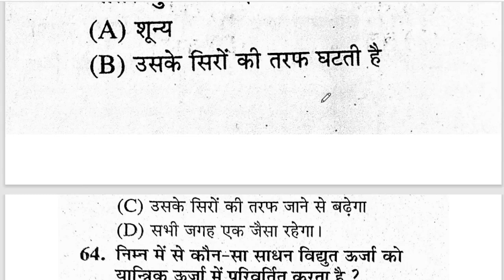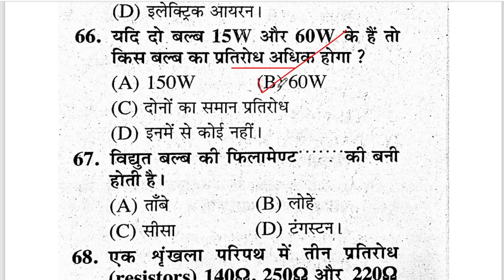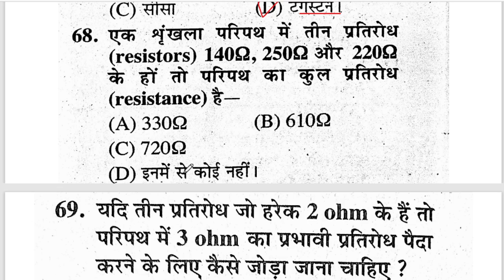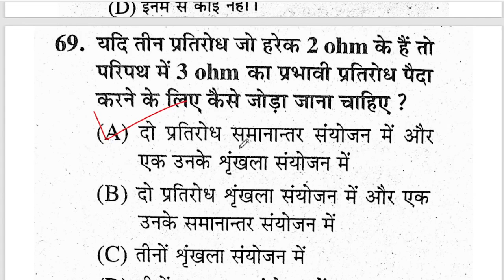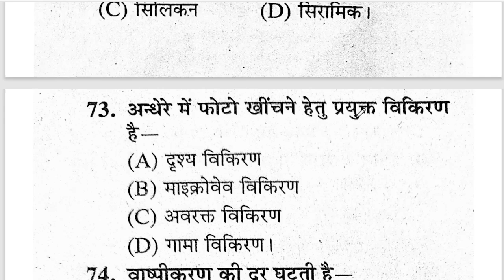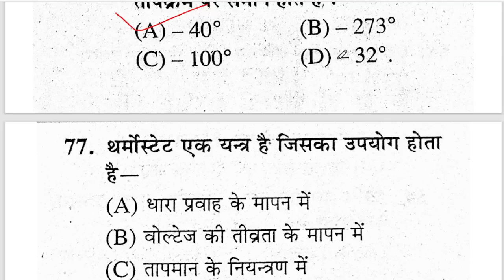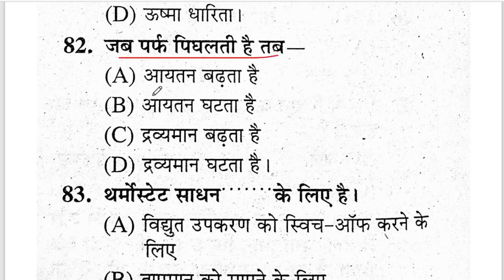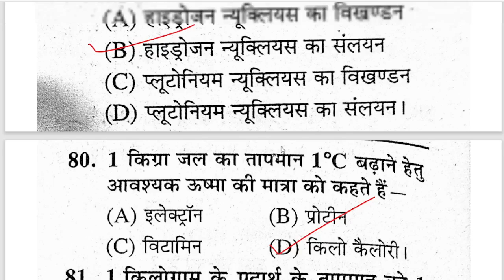UPSSSC PET | UPSSSC PET Exam Syllabus | Elementary Physics |By Aparna Ma'am | 03